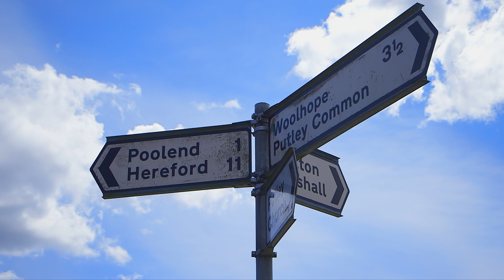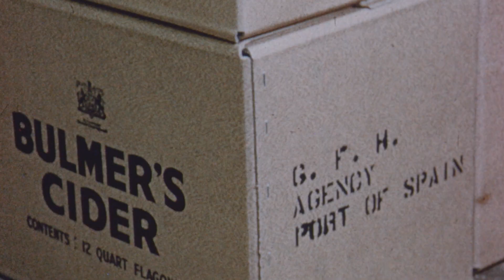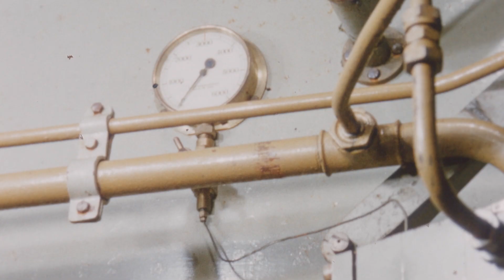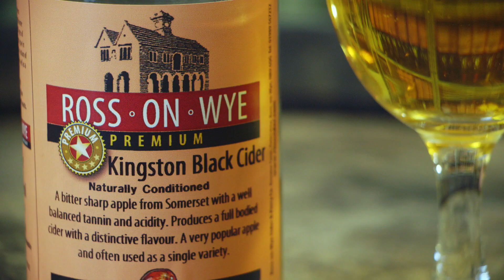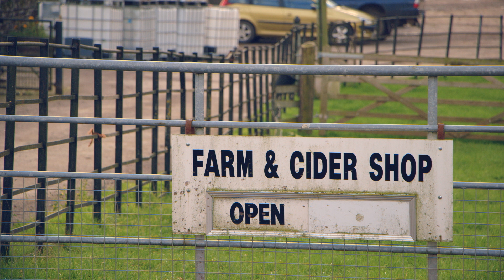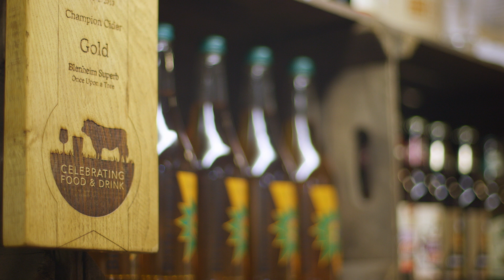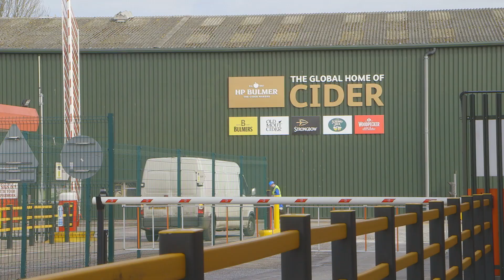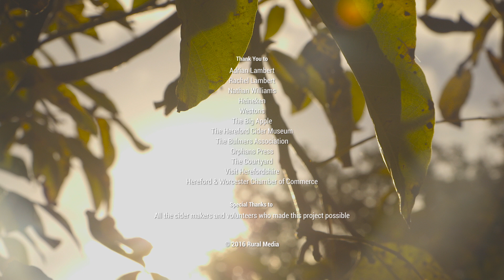Golden Fire Documentary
Golden Fire Cider Documentary. Thank you to the National Lottery Heritage Fund, Orphans and Rural Media for making this project happen.